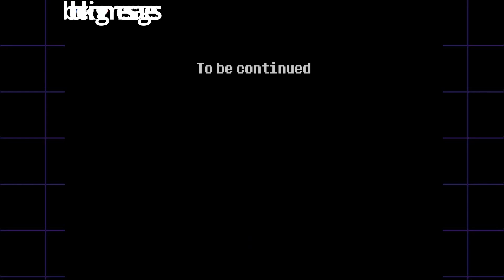OH NO ITS HIM! : Deltarune Ch 1 PT 3 (Ch1 END)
So me and my friends played deltarune. I'm sorry the audio is all over the place

it was really fun to play w my friends and I hope I can get to do more videos like this.